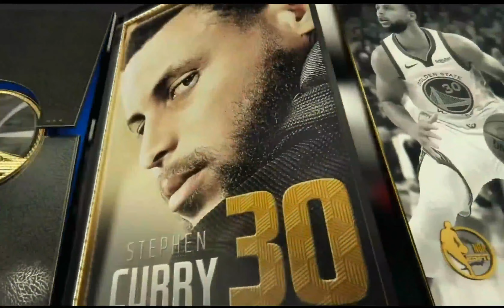2019 NBA Finals on ESPN Theme (Game 3 Raptors @ Warriors)